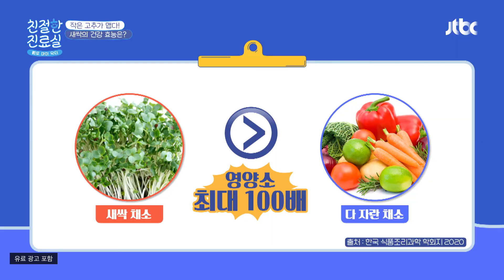'신체 나이 20대'를 유지하는 최유나(Choi Yuna)의 혈관 건강비법! 새싹보리🌱 친절한 진료실(hello my doctor) 18회 | JTBC 201116 방송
'신체 나이 20대'를 유지하는 최유나의 혈관 건강비법! 새싹보리🌱